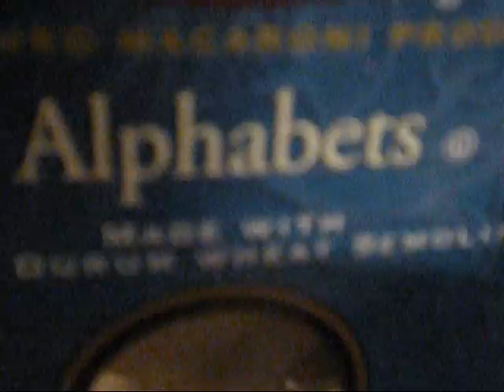swine flu and alphabet soup.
sorry it's lateish.
i have swine flu!
hahaha just kidding.
i don't have swine flu. yet.